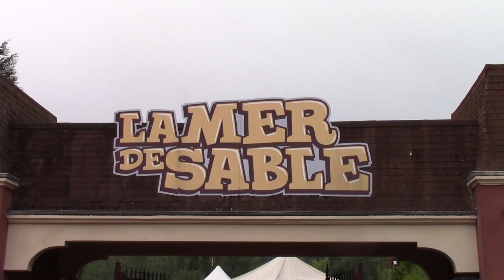La mer de sable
Artiste : __url_artiste__
Artiste : __url_artiste__

Artiste : __url_artiste__